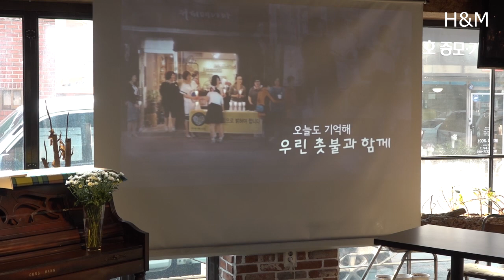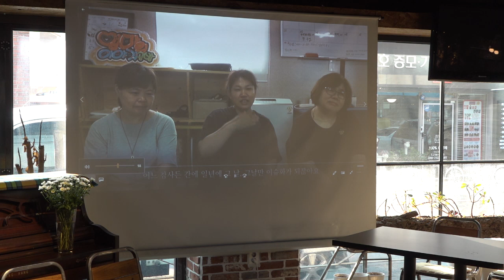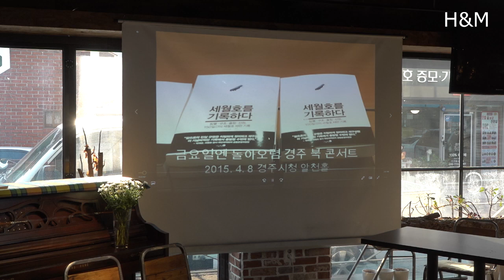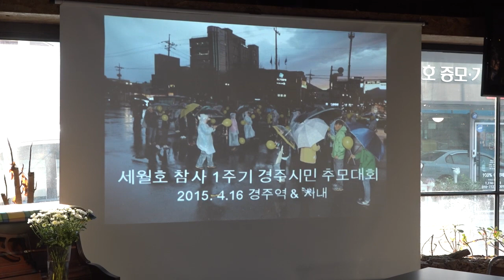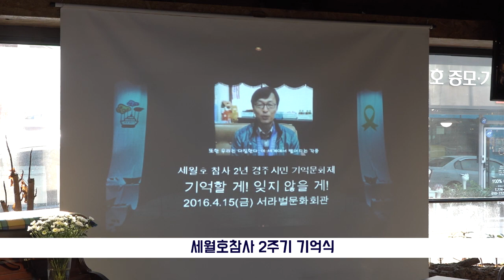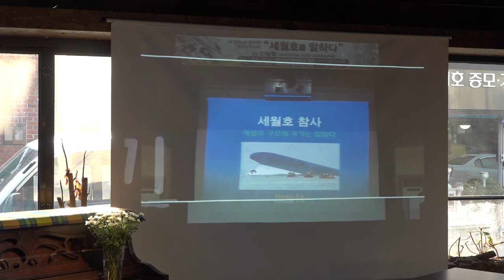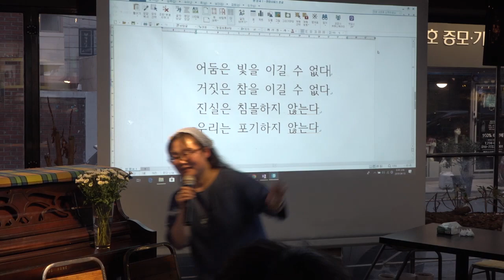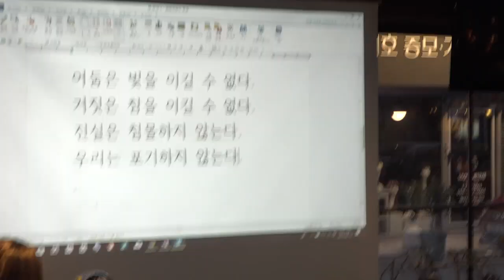세월호참사 5주기..다섯번째 봄/작은 기억식 in 경주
세월호참사 5주기를 맞아 경주에서 "다섯번째 봄.작은 기억식 in 경주" 행사 전체 영상입니다.